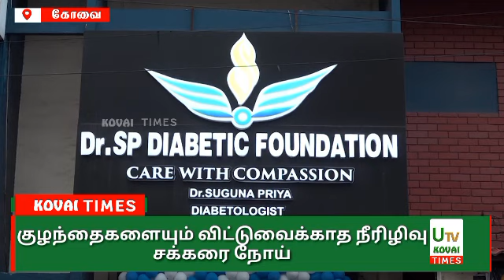குழந்தைகளையும் விட்டுவைக்காத நீரிழிவு நோய் குழந்தைகளில் 10% பேர் டைப் 2 நீரிழிவு நோயினால் பாதிப்பு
கோவை

குழந்தைகளையும் விட்டுவைக்காத நீரிழிவு சக்கரை நோய் குழந்தைகளில் 10% பேர் டைப் 2 நீரிழிவு நோயினால் பாதிப்பு.

உலக சுகாதார நிறுவனத்தால் நவம்பர் 14ல் "வேர்ல்ட் டயாபடீஸ் டே" நாளாக அறிவிக்கப்பட்டு, இந்த நாளில் நீரிழிவு மற்றும் சர்க்கரை நோய் குறித்தான விழிப்புணர்வு ஏற்படுத்தப்பட்டு வருகின்றன. அதன் ஒரு பகுதியாக கோவை ஆர் எஸ் புரம் பகுதியில் இயங்கி வரும் எஸ்.பி டயபட்டிக் ஃபவுண்டேசன் சார்பாக, நீரிழிவு சக்கரை நோய் விழிப்புணர்வு சைக்கிள் பயணம் நடைபெற்றது. நீரிழிவு சக்கரை நோய் தீர்வுக்கு உடற்பயிற்சி அவசியம் என்ற அடிப்படையில் இந்த சைக்கிள் பயணம் நடைபெற்றது. இதுகுறித்து பேசிய நீரிழிவு சர்க்கரை நோயை சிகிச்சை நிபுணர் சுகுணா, உலக அளவில் நீரிழிவு சக்கரை நோய் பாதிப்பு அதிகரித்திருக்கின்றன. வயதானவர்களை பாதித்த இந்த நீரிழிவு நடுத்தர வயதுடையோர், இளைஞர் படாளத்தை கணிசமாக பாதித்தது. இந்த நிலையில் குழந்தைகளும் இந்த நோய்க்கு பாதிப்புக்கு உள்ளாகியிருக்கின்றனர். உலக அளவில் இது காமன் டிசீஸ் என்று சொல்லும் அளவுக்கு நீரிழிவு நோய் சமுதாயத்துக்கு மாறி இருக்கின்றன. இந்திய அளவில் நான்கில் ஒருவருக்கு நீரிழிவு நோய் இருக்கின்றன. 50 சதவீதம் பேர் முறையான சிகிச்சை எடுக்க ஆரம்பிக்கின்றனர். சிகிச்சை எடுப்பவர்களில் 50 சதவீதம் பேர் மட்டுமே உரிய மருந்துகளை உட்கொண்டும் மருத்துவர்கள் அறிவுரைகளையும் பின்பற்றுகின்றனர். வயதானவர்கள் வாலிபர்கள் மட்டுமின்றி தற்போது, 7 முதல் 10 வயது குழந்தைகளுக்கும் நீரிழிவு சர்க்கரை அதிகரித்திருக்கின்றன. டைப் 1 டயாபடீஸ் 10ல் 1 குழந்தைக்கு இருந்த நிலையில், தற்போது குழந்தைகளின் 10 சதவீதம் பேருக்கு டைப் 2 டயாபடீஸ் இருப்பதாக இன்டர்நேஷனல் டயாபடீஸ் ஃபெடரேஷன் அமைப்பின் அறிக்கையில் தெரிவித்திருக்கின்றனர். மனிதர்களுக்கு பொதுவாக நீரிழிவு நோயின் தாக்கம் ஆரம்பத்தில் பெருமளவிலான தாக்கத்தை ஏற்படுத்தாத நிலையில், அதன் வீரியம் அதிகமாகும் பொழுது, கண் குறைபாடு, கால் வலி உள்ளிட்ட பிரச்சனைகளில் ஆரம்பித்து சிறுநீரக  மனித உடலுக்கு பிரச்சனை ஏற்படும் அளவுக்கு இதன் தாக்கம் இருக்கும். சமுதாயத்தில் மாறிவரும் உணவு பழக்கம், உடற்பயிற்சியின்மை நீரிழிவுக்கு அடிப்படை என்பதனால், துரித உணவை தவிர்த்து சரி விகித நிலையில் சத்தான உணவை உட்கொள்ளுதல், நல்ல உறக்கம் மற்றும் உடற்பயிற்சி உள்ளிட்டவற்றை கடைபிடிக்க வேண்டும் என மருத்துவர்கள் அறிவுறுத்துவதாக தெரிவித்தார்.